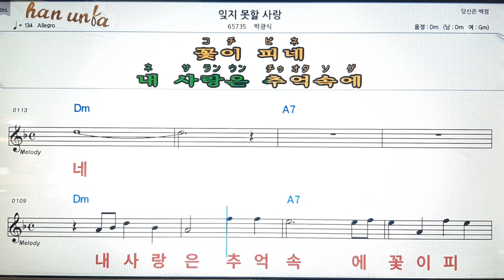잊지못할 당신/박광식💋노래 반주*기타 코드 악보*가라오케💕Karaoke*Sheet Music*Chord*MR